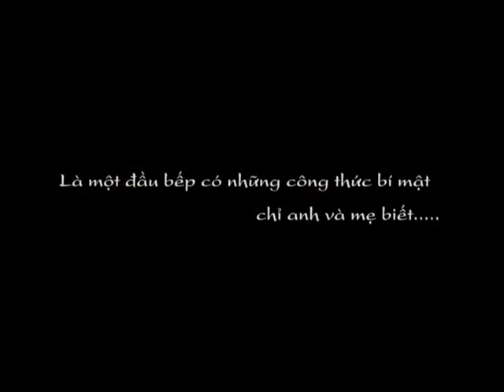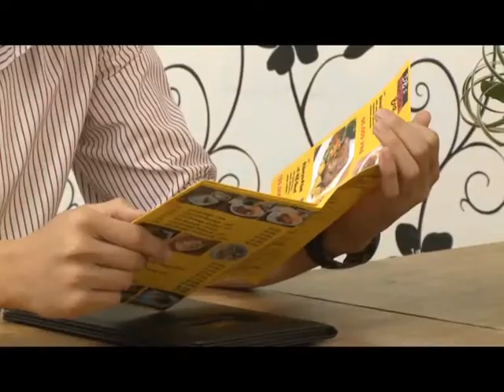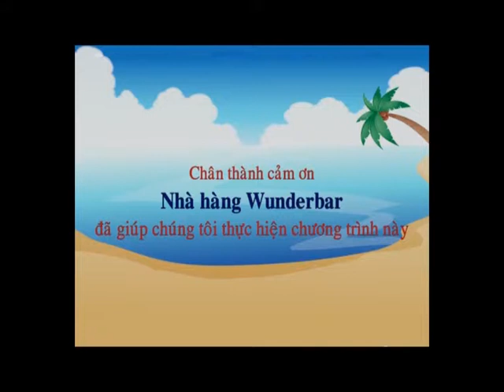Văn Hóa Và Những Người Bạn - Chủ đề Sắc màu văn hóa Đức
Chương trình Văn hóa và những người bạn do Ban Khoa Giáo Đài Truyền Hình thành phố Hồ Chí Minh thực hiện.